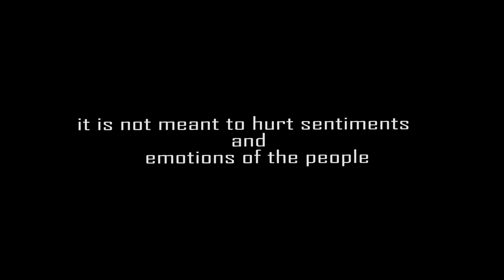उत्तराखंडी कलाकार ||The ultimate hidden artist of Uttarakhand part -3